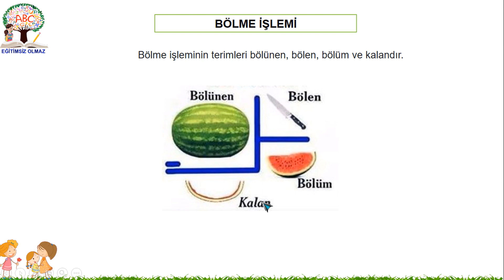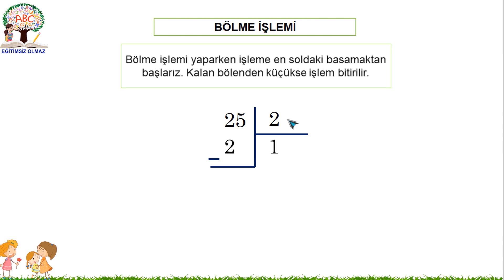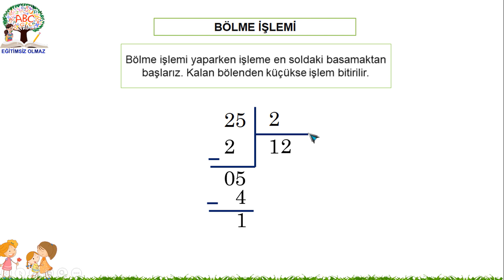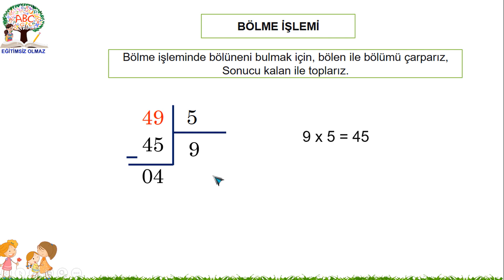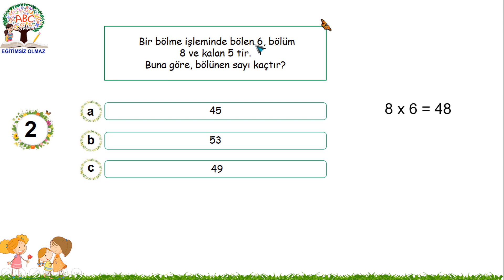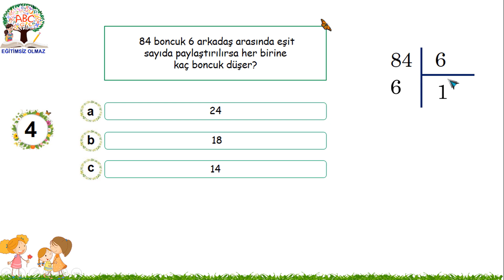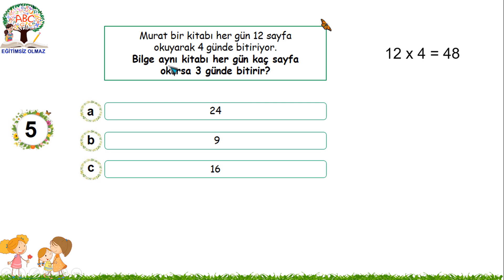3.Sınıf Matematik | Bölme İşlemi | Konu Anlatımı ve Test